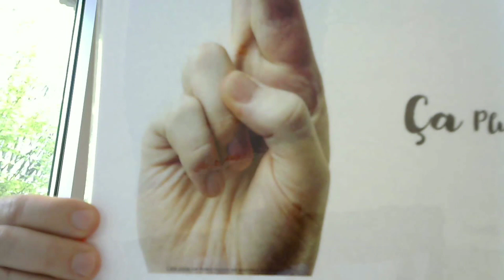Vidéo motivation PluriPASS 2020-2021